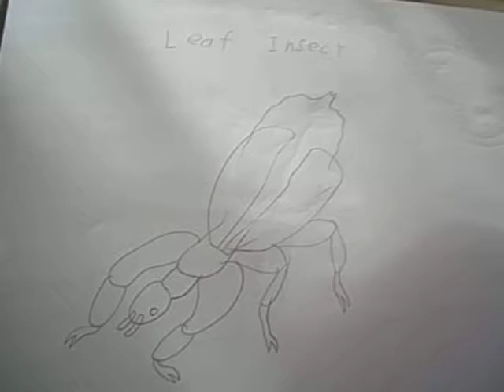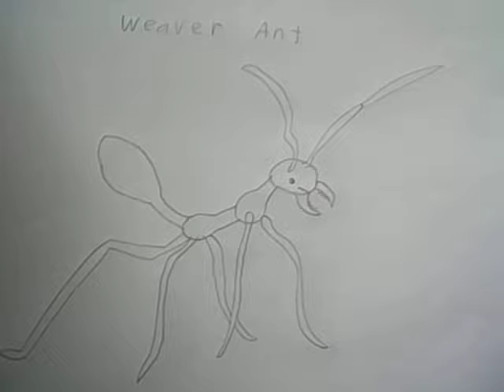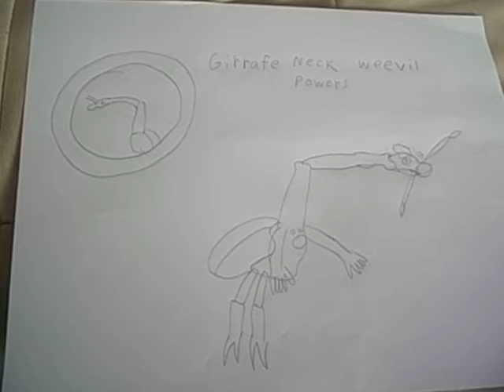Wild Kratts Ideas | Insects & Arachnids Ideas Part 2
1. Owl Butterfly
2. Leaf Insect
3. Weaver Ant
4. Green Lynx Spider
5. Cricket
6. Giraffe Necked Weevil